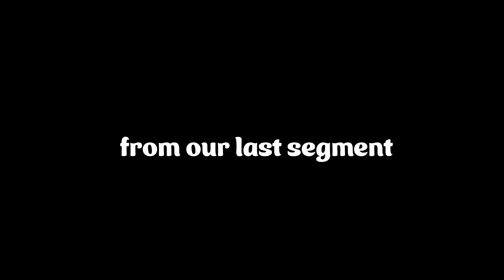Walton vs Machy | TPC Harding Park | Part 3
Thank You to all my subscribers who have been here since the beginning. I truly thank all of you for watching and enjoying my videos! I sometimes stream on Twitch.tv/walju.